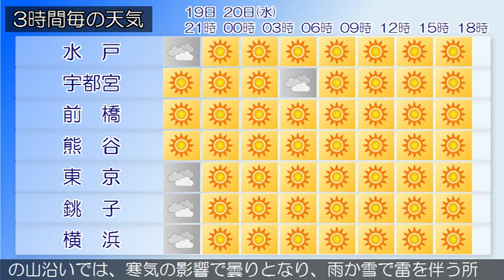2019/11/19 関東地方の天気予報 夕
伊豆諸島では、２０日昼前まで強風に注意してください。伊豆諸島北部では２０日昼前まで、伊豆諸島南部では２０日夕方まで、高波に注意してください。寒冷前線が伊豆諸島の南をゆっくり南下しています。一方、大陸の高気圧が東日本に張り出しています。東京地方は、おおむね曇っています。１９日は、寒気の影響で曇りますが、西高東低の気圧配置となるため、夜遅くは晴れるでしょう。２０日は、西高東低の気圧配置となるため、晴れる見込みです。関東甲信地方は、おおむね晴れています。１９日は、西高東低の気圧配置となるため、おおむね晴れますが、長野県北部と関東地方北部の山沿いでは、寒気の影響で次第に曇りとなり、雨か雪の降る所があるでしょう。２０日は、西高東低の気圧配置となるため、おおむね晴れますが、長野県北部と関東地方北部の山沿いでは、寒気の影響で曇りとなり、雨か雪で雷を伴う所がある見込みです。関東地方と伊豆諸島の海上では、１９日から２０日にかけて、しける見込みです。船舶は高波に注意してください。